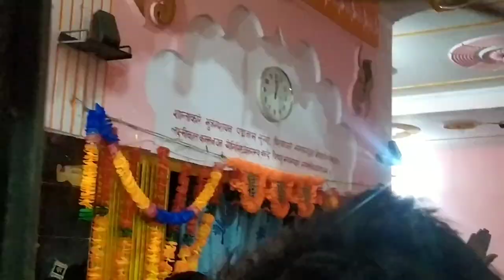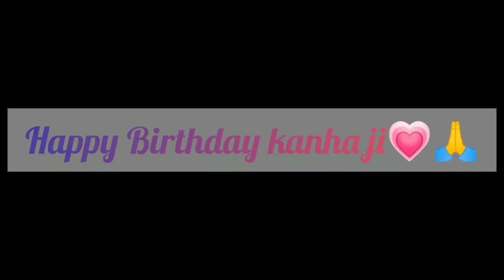Happy Krishan janmashtami💗🙏 कृष्ण भगवान जी का जन्मदिन पे महोत्सव 🙏😍 ! Anuj Tiwari vlogs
Hello guys welcome back to my new vlog
I hope ki aap sabhi ko mera vlog bahut psnd aayega

video edit :-
 A movie presented by - Anuj Tiwari vlogs

VIDEO KO FAILA DO RAITAAA KI TAv rcr ghr tkRAHRAH

KEEPSUPPORTING AND LUV YOU ALL
YOUTUBE FAMILY ❤️🙏